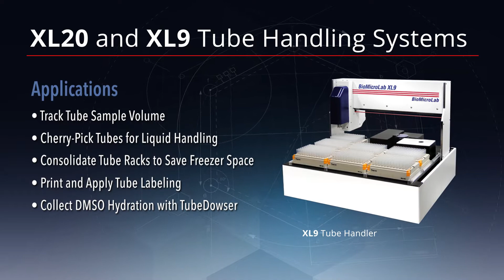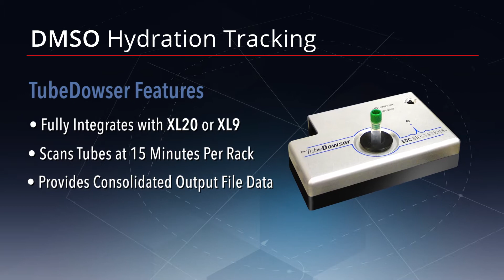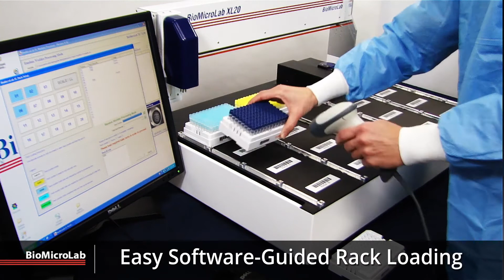BioMicroLab XL9 and XL20 Tube Handler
The XL20 Tube Handling Instrument automates the handling of 2D barcoded tubes and vials from ThermoFisher, Matrix, Micronic, FluidX, Zaith, Biosero, LVL, Corning, and ABgene.  The XL20 robotic pick and place mechanism automates sorting, cherry-picking, rearraying, 2D barcode decoding, tube labeling and gravimetric volume tracking.  Many high-throughput screening laboratories, biobanks, and compound sample management laboratories have invested in the automation technology offered by BioMicroLab via the XL20 Tube Handling Instrument.